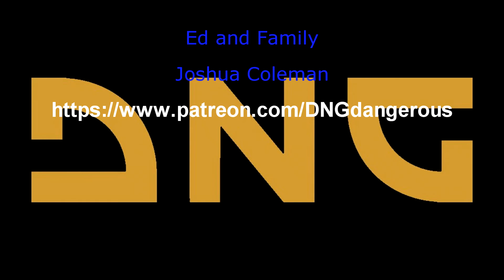swtor Sith Warrior Light Side Female conversations part 11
This Video is Part 11 in an on-going series of videos in which I will showcase and critique the conversations of the Sith Warrior in the MMORPG known as Star Wars: The Old Republic.

This series will focus on the Dialog route for the Light Sided choices of the Female Main Character.

If you are interested in trying out the game, click this referral to get some free stuff